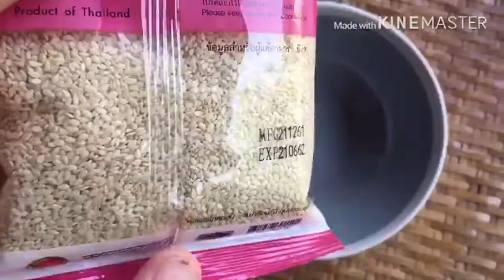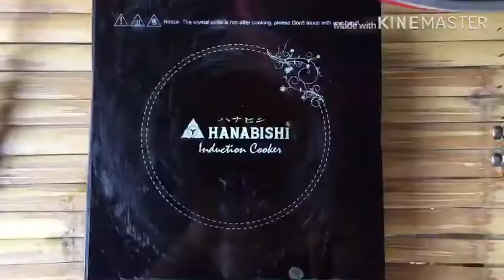Bananes au lait de coco Cuisine thailandaise dessert - Nathalie Pakapan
Ingrédients

Bananes  6
Lait de coco  250 ml.
Sésame blanc 2 cs.
Eau  300 ml.
Pandan  3
Sel  1/2 cc.
Sucre brun 5 cs.